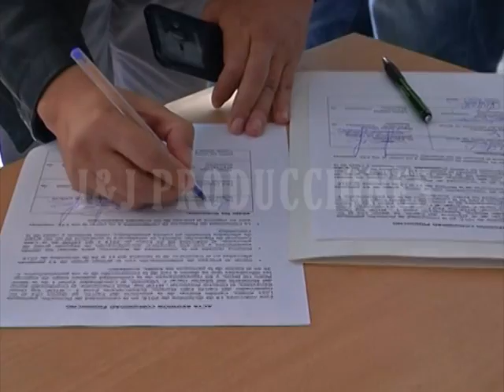CARCHI TV COMUNIDADES AFRO BLOQUEARON LA PANAMERICANA EN PIQUIUCHO